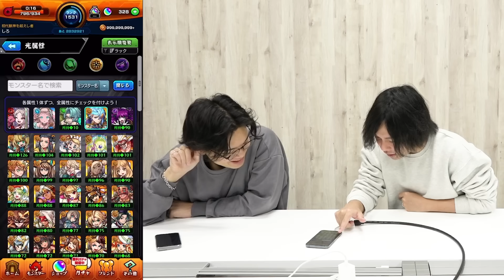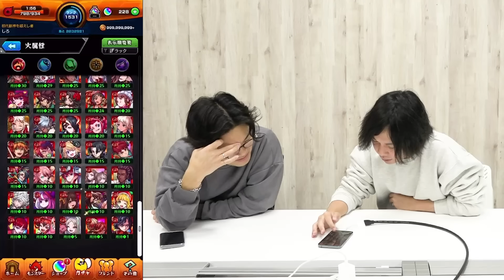【モンスト】しろ、圧倒的神ガチャで神引き連発＆運極ラッシュに突入！？『プレミアムセレクションガチャ』ゲストと一緒に引き散らかす！【しろ】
▼ 今回はGameWith「しろ」がゲストと一緒に「プレミアムセレクションガチャ」を引き散らかします！